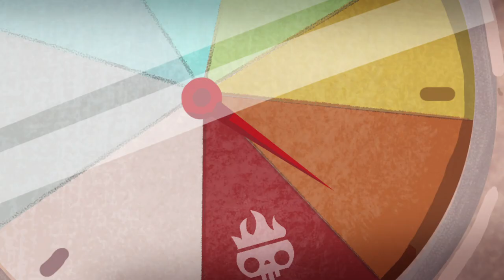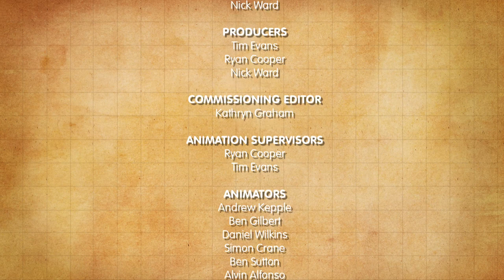"Day of the Cicada" | The Barefoot Bandits SEASON 2 | Ep3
Season 2 | Ep3 "Day of the Cicada"
Thanks to an unusual heat wave, an enormous storm of cicadas engulfs Ngaro Island keeping most of the towns folk holed up at the town hall, leaving the Barefoot Bandits to find a way to stop the invasion.

Rated PG: The Barefoot Bandits may contain scenes that younger viewers may find frightening.

Starring the voices of: Rhys Darby, Temuera Morrison, Tammy Davis, Laura Daniel, Josh Thomson, Teuila Blakely, Dallas Barnett, Richard Simpson, Ruth Wynn-Williams, Leigh Hart, Daisy Lawless, Dave Fane and Ryan Cooper

Thanks to NZ on Air for helping make this show a reality.